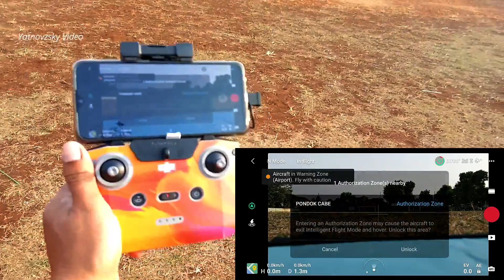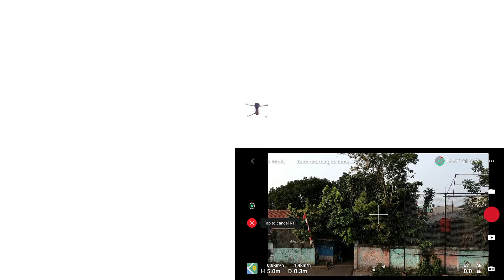Dji Mavic Air 2: Cara Kerja RETURN TO HOME (RTH)